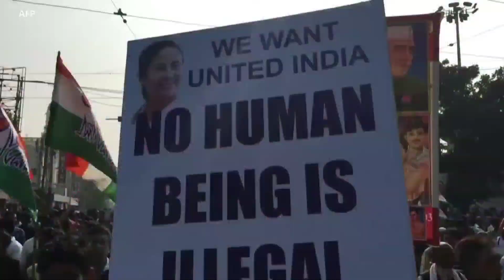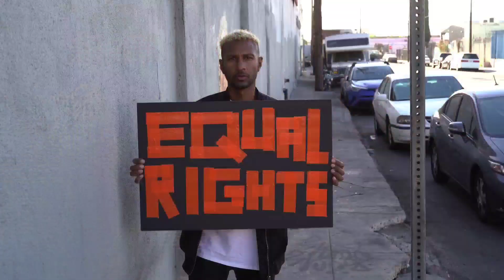Ladenge Hum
This is a regime of lies
An evening of oppression and pain
But we will fight... We will fight.
Our rebellion is still alive
We will fight.

They have imprisoned the sky
They are extinguishing every lamp
But by igniting the embers of our hearts
We will fight...

There are restrictions on every street
They're ceaselessly spinning conspiracies
By answering every question they throw at us
We will fight...

Instead of a gust, become a gale
Become the answer to our era
Become the time of revolution
We will fight...

We will fight...